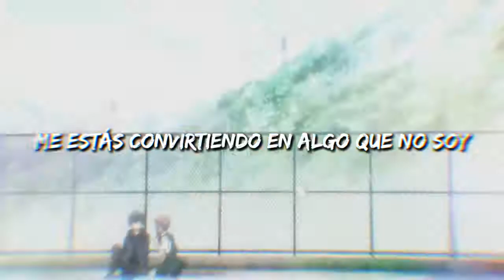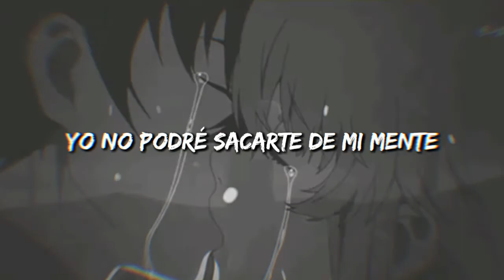Rival - Call it Love ( sub español )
Gracias por visitar mi canal espero que os guste mi contenido

Anime:

    -Big Order
   - kiss Note
    -Mirai nikki
    -Princess Connect Re:Drive